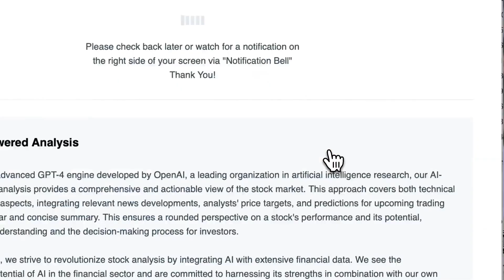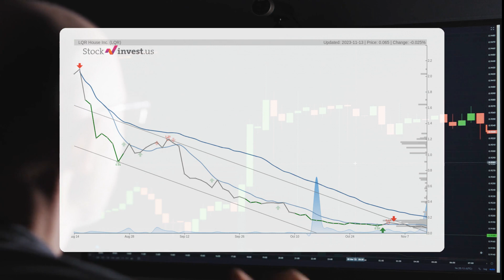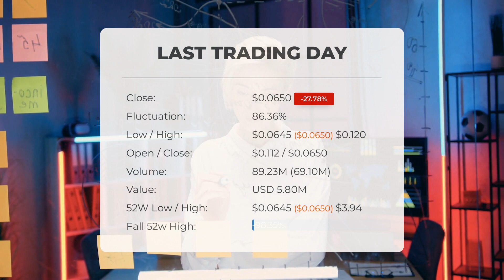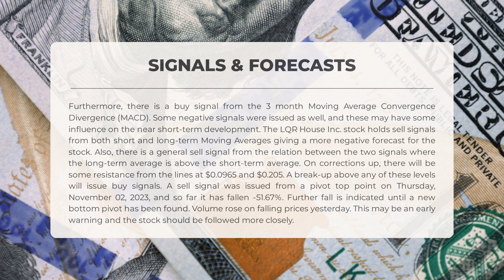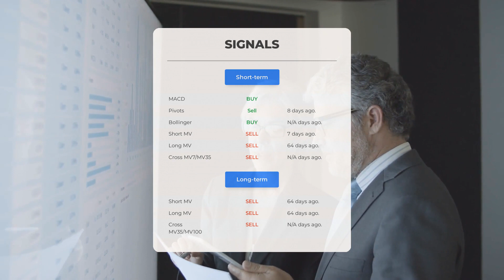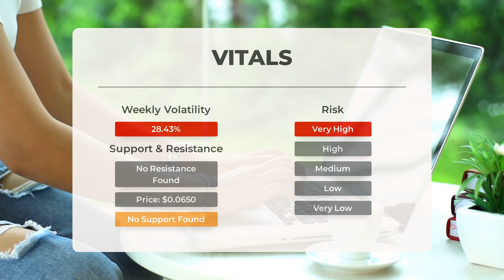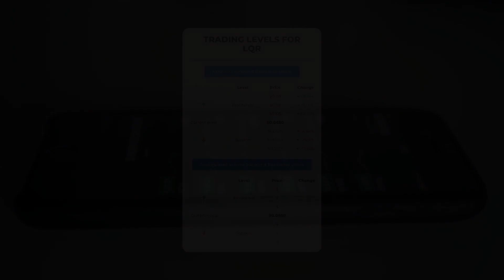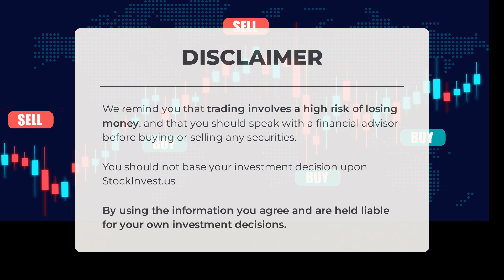LQR House Inc.'s Uncertain Future? In-Depth Stock Analysis & Price Forecast for Tue - Be Prepared!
LQR House Inc. Stock Prediction and Forecast [LQR]

LQR House Inc. price prediction was made for Tuesday, November 14, 2023

We go over the LQR Inc. stock and give our stock price prediction (LQR). Our LQR stock price analysis and stock price forecast on LQR for Tuesday, November 14, 2023

LQR House Inc. Stock Analysis - LQR Stock Price Prediction for Tuesday, November 14, 2023

LQR STOCK: THIS IS A LQR STOCK PRICE PREDICTION, LQR STOCK PRICE ANALYSIS, AND A LQR STOCK PRICE FORECAST VIDEO.